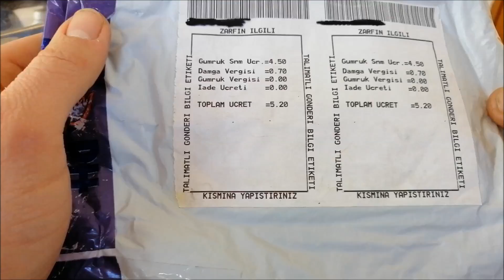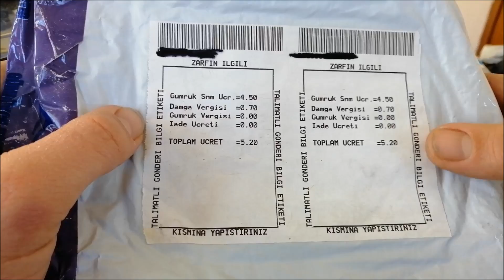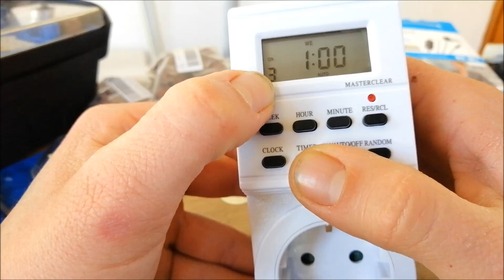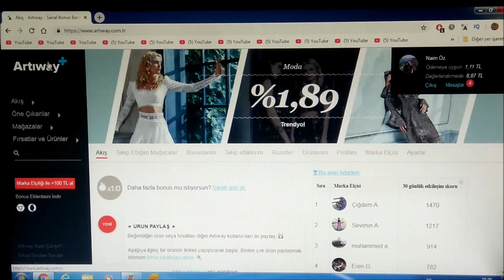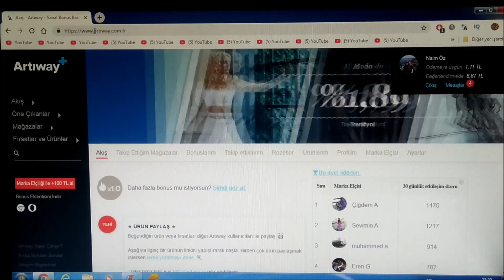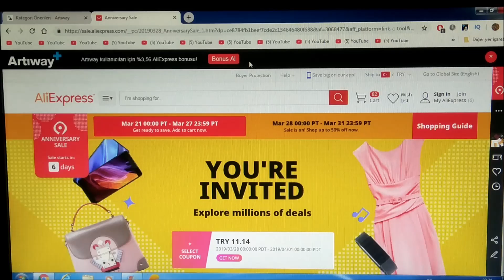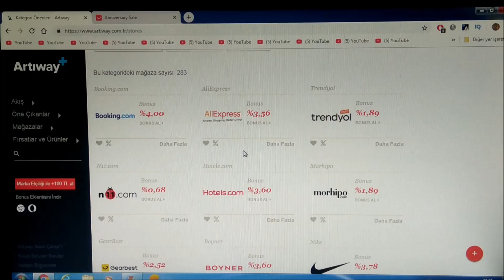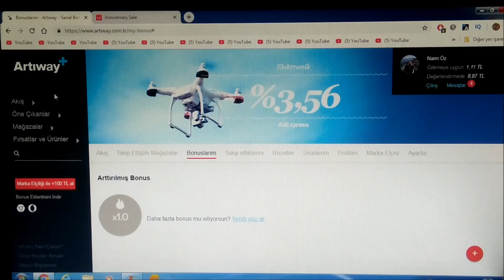PAKET AÇILIMI ( BOYA M1 MİKROFON ) ALİEXPRESS + ARTIWAY den GERİ İADE ALIMI ;)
BU HAFTA BİR PAKET AÇILIMI VIDEOSU ÇEKTİK.  ALİEXPRESS DEN ALDIĞIMIZ ÜRÜNLERE ÖDEDİĞİMİZ PARANIN BİR KISMINI ARTIWAY SİTESİNİ KULLANARAK GERİ ALDIK.

SADECE ALİEXPRESS DEĞİL TRENDYOL  - N11 GİBİ BİR ÇOK SİTEDEN YAPACAĞINIZ İNTERNET ALIŞVERİŞLERİ NİZDE KULLANA BİLECEĞİNİZ GERİ ÖDEME BONUSS UNU ANLATTIM ARKADAŞALAR.

GRAVÜR SET İÇİN ALDIĞIM BİR ÇOK APARAT İLE BİRLİKTE ELEKTRONİK TİMER ( ZAMANLAYICI ) ANLATIMI YAPTIK VE  BOYA M1 MİKROFON DA EKİPMANLARIMIZ ARASINA KATTIK.

İLGİNİZİ ÇEKEBİLİCEK BAZI VİDEOLAR ;